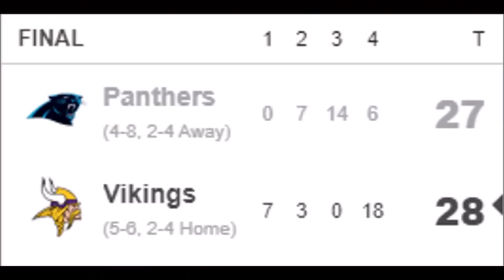Álcázott magabiztosság 🥏 | 12. heti túlreagálás III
Nincs még vége az előző fordulónak, holnap jönni fog egy extra rész.

0:00 Vikings - Panthers
12:35 Chargers - Bills
33:23 Cardinals - Patriots